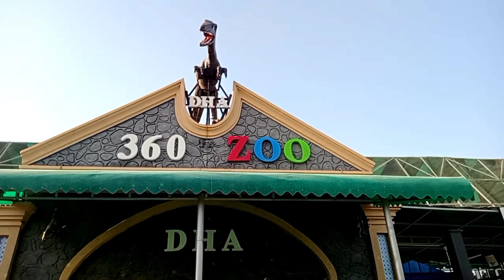Ghar sai Multan DHA ZOO ka journey🚗 || Eid Mobarak🔥vlog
Ghar sai Multan DHA ZOO ka journey🚗 || Eid Mobarak

8.Village life style desi cleaning vlog

9.Phala vlog kasa hona chahiye

10.Iss video main sub kuch record hu gya

14.After raining the Condition of Village

15.Hmara muhalla ki third gali

16.Ramzan ka Akhri roza || Jumma Mobarik

For Punjabi vlogging
Channel name;
Abdul rehman vlogs536

Rescent vlogs